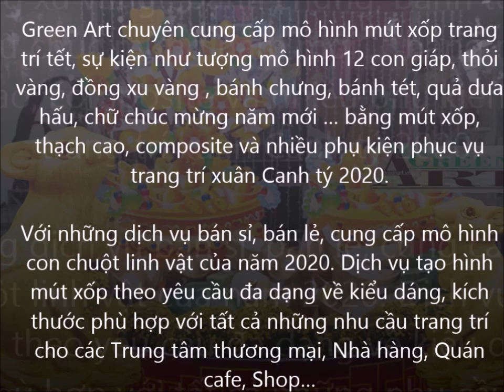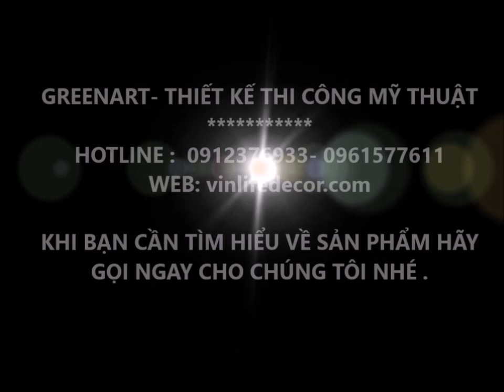TIỂU CẢNH TRANG TRÍ TẾT 2021 - Green Art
Green Art chuyên cung cấp mô hình mút xốp trang trí tết, sự kiện như tượng mô hình 12 con giáp, thỏi vàng, đồng xu vàng , bánh chưng, bánh tét, quả dưa hấu, chữ chúc mừng năm mới … bằng mút xốp, thạch cao, composite và nhiều phụ kiện phục vụ trang trí xuân Canh tý 2020.

Với những dịch vụ bán sỉ, bán lẻ, cung cấp mô hình con chuột linh vật của năm 2020. Dịch vụ tạo hình mút xốp theo yêu cầu đa dạng về kiểu dáng, kích thước phù hợp với tất cả những nhu cầu trang trí cho các Trung tâm thương mại, Nhà hàng, Quán cafe, Shop…

Với đội ngũ những người làm nghệ thuật tạo hình lành nghề, có thâm niên trong lĩnh vực trang trí sự kiện Green Art tin tưởng sẽ là một nơi cung cấp làm hài lòng quý khách hàng và nhưng đơn vị có nhu cầu decor trong dip xuân Canh tý 2020.

Chuột là hình tượng đứng đầu trong 12 con giáp, Theo quan niệm của Âm lịch, giờ tý (chuột) cũng là giờ đầu tiên của một ngày. Chuột (Linh Vật 2020) trong 12 con giáp đại diện cho sự thông minh, khéo léo,tài ứng biến và sức sống bền bỉ mãnh liệt. Năm 2020, năm Canh tý là năm lấy hình tượng con vật này là đại diện linh vật.
Vì vậy những không gian trang trí XUÂN CANH TÝ 2020 ngoài những mô hình phụ kiện mang nét văn hóa truyền thống như Bánh chưng, Bánh tét, Thỏi vàng, Đồng tiền vàng, Quả dưa hấu, Hoa Mai, Hoa đào, Câu đối… thì không thể thiếu mô hình một chú chuột dễ thương vui vẻ đã được cách điệu, nhân hóa phù hợp với không khí ngày tết mang lại tính trang trí đầy ý nghĩa cho không gian sự kiện.
Mời quý khách xem một số mẫu thiết kế trang trí tết Canh Tý 2020 của Green Art là những mô hình, phụ kiện mà chúng tôi đang cung cấp.
QUÝ KHÁCH CŨNG CÓ THỂ CHỌN MỘT HÌNH TƯỢNG BẤT KỲ VÀ KÍCH THƯỚC MONG MUỐN CHO NHỮNG MÔ HÌNH MUỐN ĐẶT HÀNG.